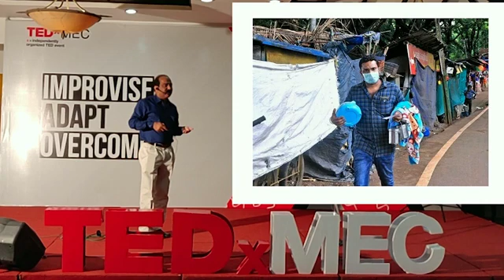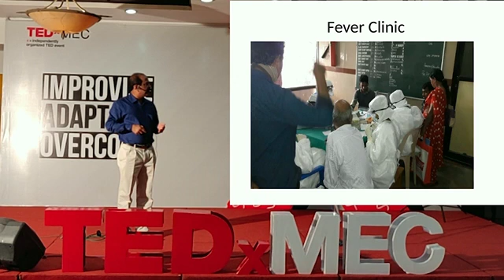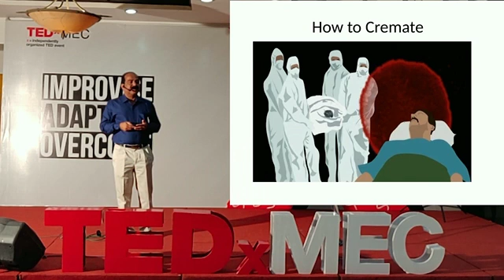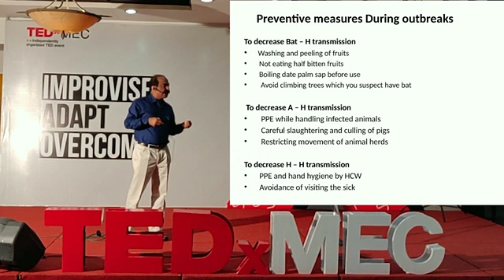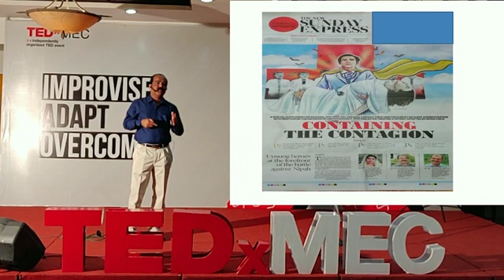From Jaws of Death They will Protect | T P Rajagopal | TEDxMEC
The world is more interconnected now than it's ever been before. A new infection can infect millions across the world in days. We recently got a glimpse with the recent Nipah outbreak in Kerala. Here's Dr. T P Rajagopal about it and pandemics in general Dr Rajagopal is a world renowned pulmonologist. During the recent Nipha outbreak in Kerala, Dr Rajagopal played a pivotal role as one of the first responders to the pandemic. This talk was given at a TEDx event using the TED conference format but independently organized by a local community.